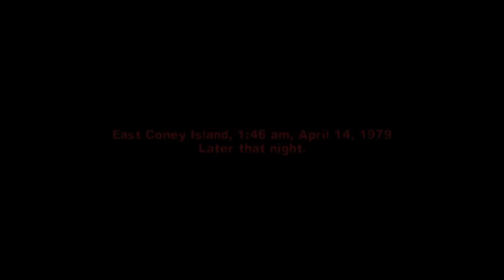The Warriors Mission #3 - Payback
This video is about The Warriors Mission #3 East Coney Payback

To get 100% Completion:
High Score: 17000
There are 3 Bonus: Snuff Out The Last Burner in Section B
Snuff Out The Last Two Burners in Section C
And Snuff Out The Last of The Burners in Section D

Player 1 is Rembrandt and Player 2 is Vermin
And you unlock 22 Soldiers